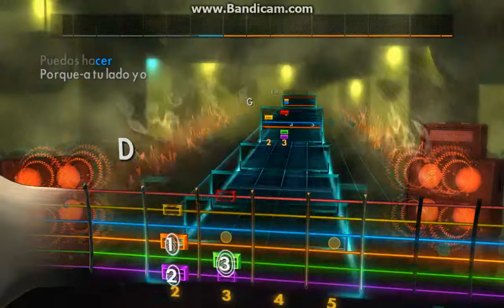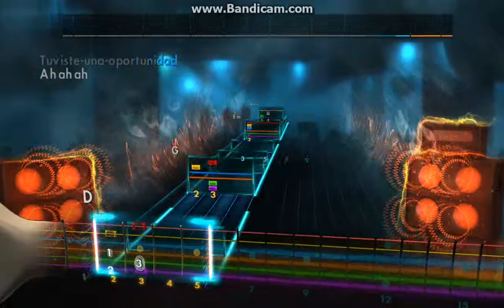Rocksmith2014 custom Los Secretos - Déjame